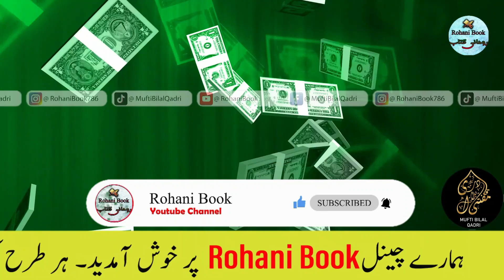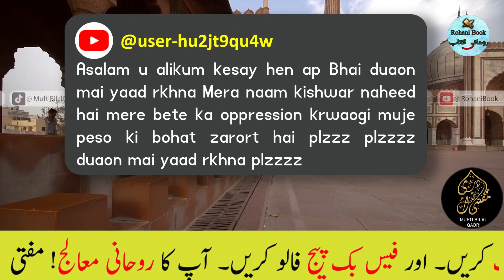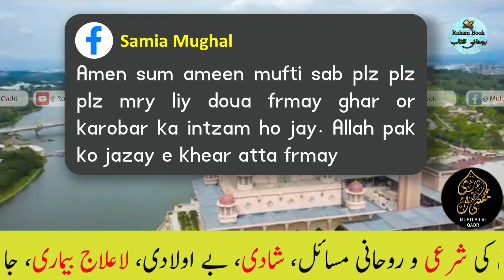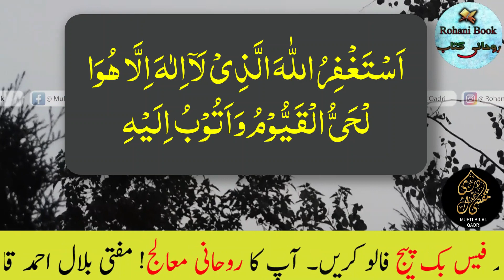Apki Har Dua Qabool Hogi | dua for money and rizq | wazifa for any hajat | mufti bilal qadri